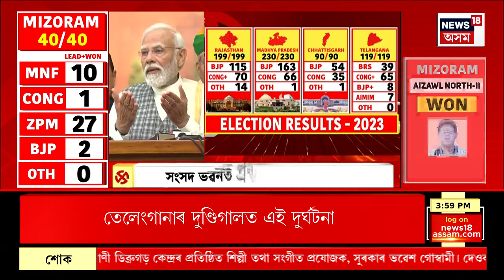PM Modi Receives Warm Welcome In Parliament : সংসদ ভৱনৰ সন্মুখত মোদীক নাচি-বাগি আদৰণি ।